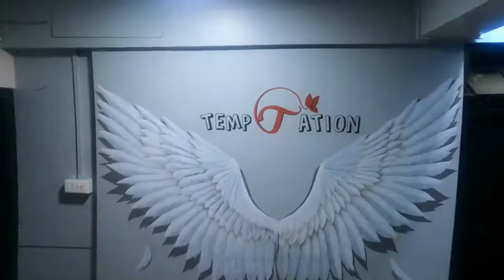Gangtok # Vegko meat Burger# Hangout with my college friends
Really in Love with this place in Gangtok.